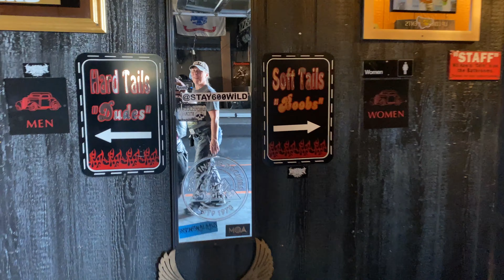at Cruiser's - where a road runs through it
A ride-through bar for motorcycles ?  a recommendation given to us on our ride back to Canada from Sturgis 2023
Here, their moto is... at Cruiser's - where a road runs through it

SHHH Moto Travels - Season 6

This channel is my new hobby in retirement and if you are interested to see where my motorcycle travels take us. come ride with us !!

Music - The following link is where we get our music with No Copyright or Royalty Fees,